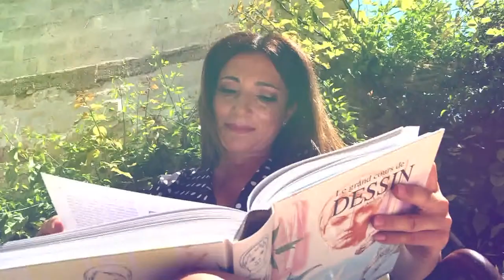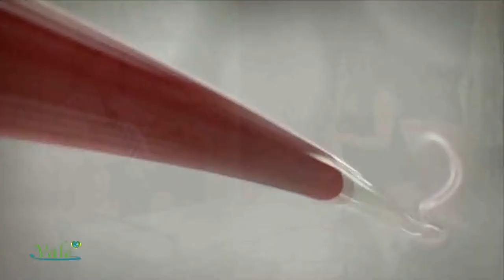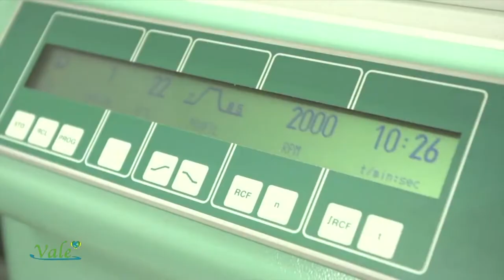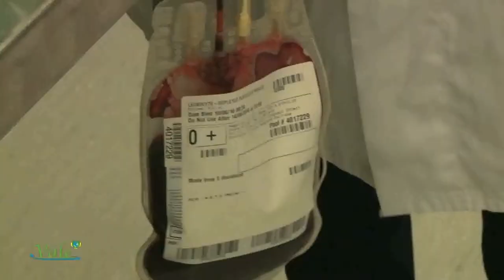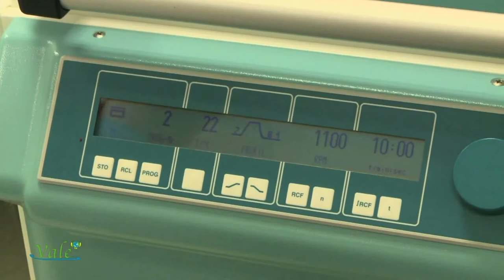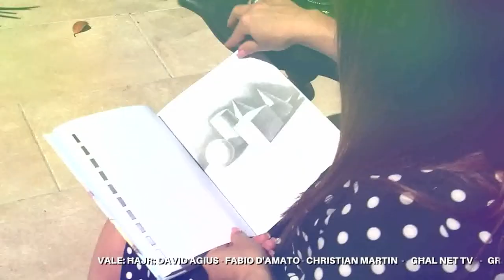Vale - it-tieni episodju li xxandar fit-8 ta' Lulju - miġjub lilkom minn Rescoli by Carlo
Vale - it-tieni episodju li xxandar fit-8 ta' Lulju - miġjub lilkom minn Rescoli by Carlo (in Maltese). It was broadcast on NET Television in Malta on 8th July 2020.

This YouTube series of videos by Rescoli by Carlo will explore a lot of ground related to up-cycling and ideas on how to renovate furniture. Topics will include preparation work and sanding, painting and types of Frenchic Furniture Paint, decoupage, stenciling, raised stenciling and a lot more.

Rescoli by Carlo is a brand name for home decor. Our philosophy – helping you create a personal heaven in your home through character, colour & style. Situated in the heart of Naxxar, Malta, Rescoli by Carlo has now opened its door to everyone. From training courses, a one-stop shop for anything related to upcycling and reloving, this boutique is based on the circular model, keeping in mind the environment, saving anything that can survive another generation by beautifying it. for more information. rescolibycarlo #hastobeFrenchic